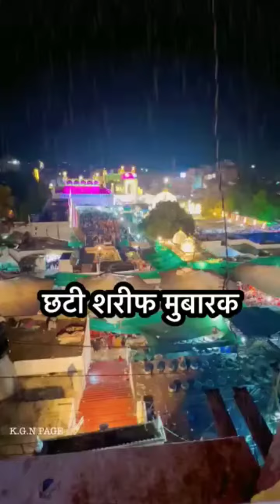Jumma Mubarak Happy beautiful Ramzan status